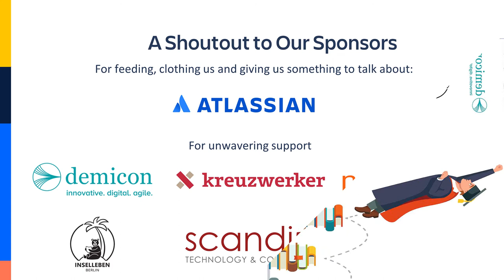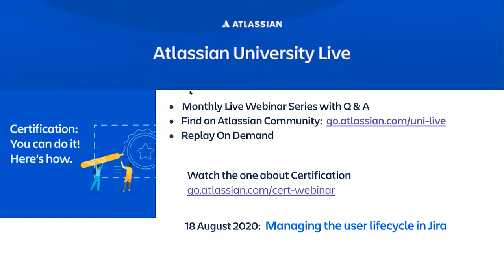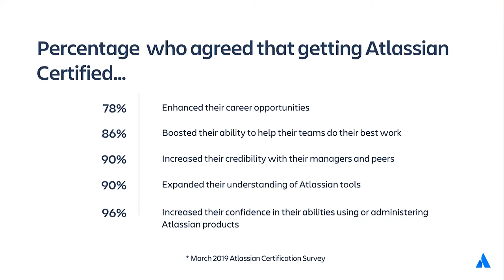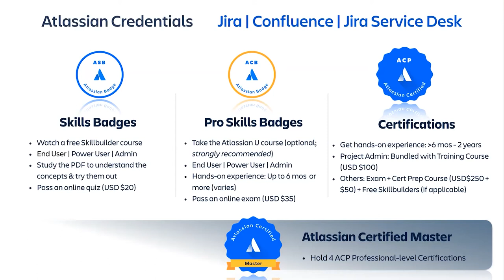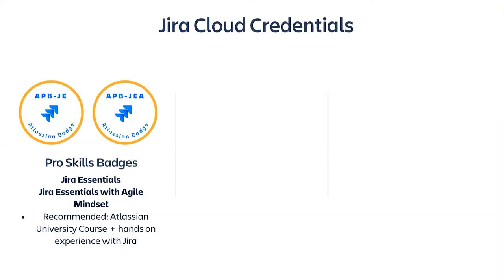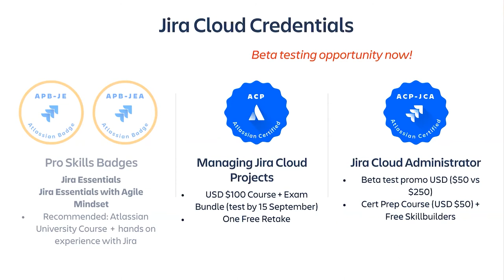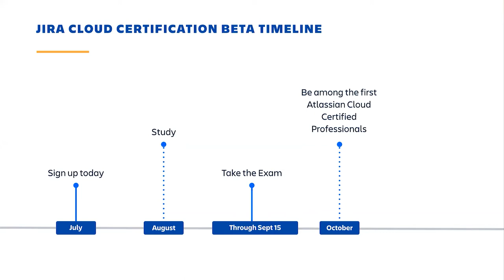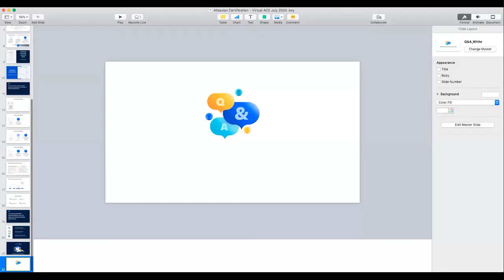Julia Johnson, Atlassian: Build your Career with Atlassian Certifications and Badges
Today’s guest is Julia Johnson, Certification Leader at Atlassian, who discusses with us how to build our careers with Atlassian Certifications and Badges from Atlassian University and we have a very interesting discussion about the new cloud certifications in beta and why we need something beyond the ACM, because Hubert already went through all badges and certifications.
Some links to follow up
Join us again next week for another visit from the good folks at Atlassian, this time Lauren Harrison who is joining us as a member of the Confluence Cloud Product and Product Marketing Team on their virtual ACE tour to show us how to Supercharge Confluence for Your Entire Organization.
Don’t forget our virtual breakfast on Thursday, July 30th, 9:00 AM. Details and RSVP